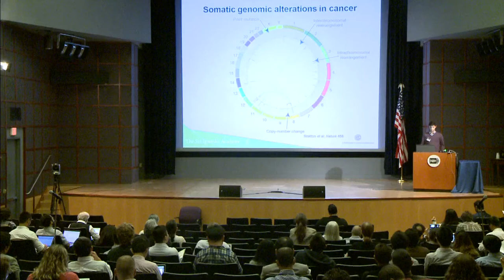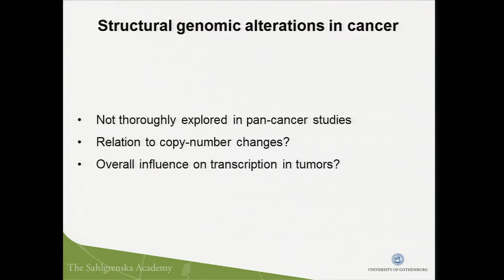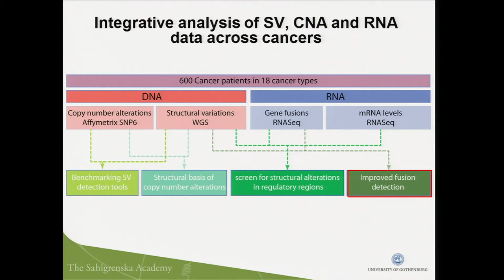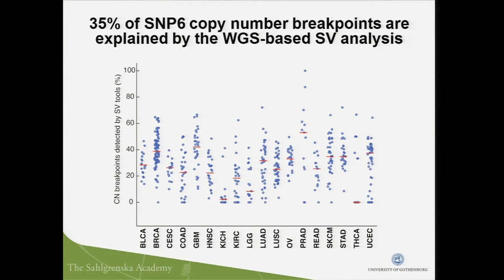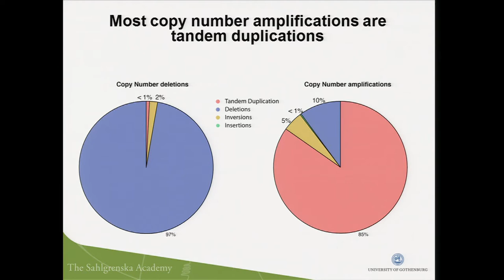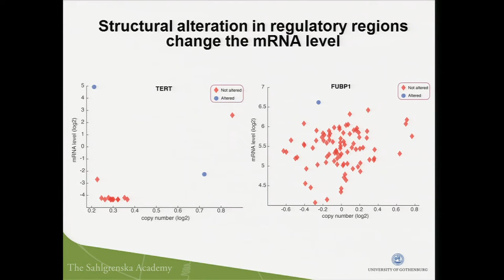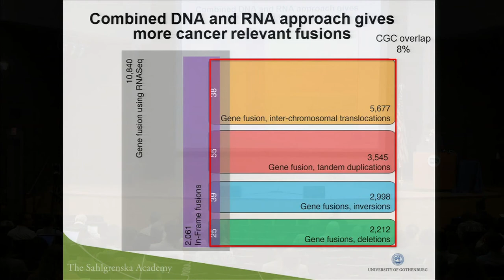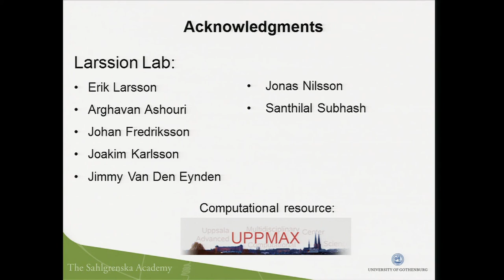Global Analysis of Somatic Structural Alterations... - Babak Alaeimahabadi